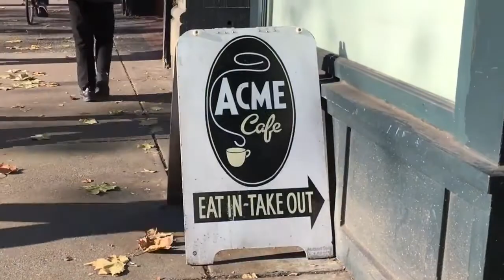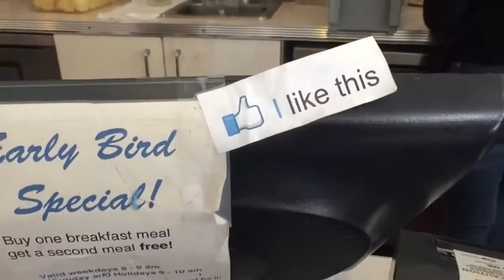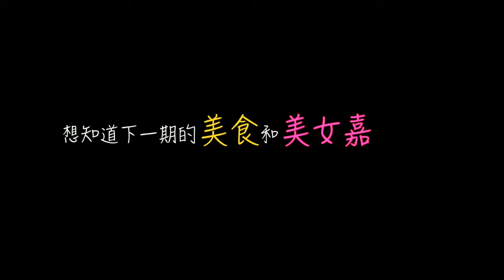温哥华美食EP14 Acme Cafe